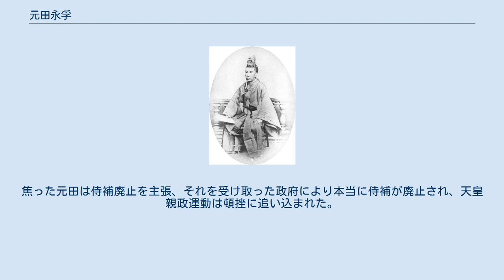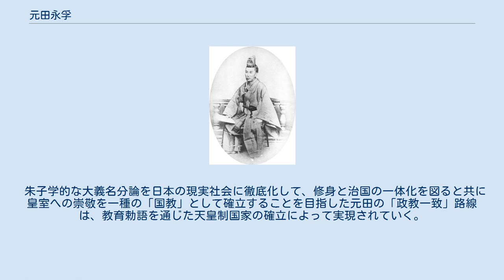元田永孚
元田永孚 元田 永孚（もとだ ながざね、文政元年10月1日（1818年10月30日） - 明治24年（1891年）1月22日）は、日本の武士・熊本藩士、儒学者。
男爵。
名は「えいふ」ともいう。
幼名は大吉。
通称は伝之丞、八右衛門。
雅号は東野。
字は子中。
号は東皐、樵翁。
 文政元年（1818年）、熊本藩士・元田三左衛門（700石（本知550石））と津川平左衛門の娘阿喜和の子として生まれる。
元田家は藩内で上士層に位置するが、両親共に別の家系から元田家へ養子に来た人物で、彼らを引き取った元田自泉が永孚の面倒を見ることになった。
 父・三左衛門は永孚の幼少期には藩主細川斉樹の小姓を勤め、天保8年（1837年）に斉樹の甥細川斉護の側取次役となるなど多忙であったため、祖父の元田自泉より厳しい教育を受け、「唐詩選」「論語」などを学ぶ。
11歳の時に熊本藩の藩校時習館に学び、天保3年（1832年）に元服、天保8年（1837年）3月に斉護の参勤交代に従う父の付き添いで江戸へ向かい、大阪・京都を巡り江戸へ方々を見物した末に帰藩した。
同年8月、時習館居寮生になり横井小楠・下津休也と知り合いその感化を受け、実学党（小楠中心の藩政改革派）の1人として活動した。
しかし天保10年（1841年）に小楠や後ろ盾であった家老長岡是容らが失脚、元田自身も父の強い希望があって天保12年（1841年）に退寮、在野で勉強しながら実学党の交流を続けたが、嘉永6年（1853年）に黒船来航、それによる小楠と長岡の思想・政治方針の対立で安政2年（1855年）に実学党は分裂、一旦実学派から距離を置く。
 安政4年（1857年）12月2日に父が死去したことにより翌安政5年（1858年）2月に家督を継ぎ元田家8代目となり、文久元年（1861年）に藩主細川慶順（斉護の次男、後の韶邦）の参勤交代に使番として随行、江戸へ再度上府した。
江戸では前越前藩主松平春嶽の側近として江戸幕府の改革に尽力していた小楠と再開したことを喜んだが、翌文久2年（1862年）9月に国許にいた妻が急死したため帰藩して辞職したのもつかの間、12月に京都留守居を藩から命じられ上洛した。
京都では公武合体派の藩に従い周旋に励んだが尊王攘夷に否定的で、文久3年（1863年）7月に帰藩した後は中小姓頭になり、元治元年11月の第一次長州征討では慶順の弟・長岡護美が率いた熊本藩兵に従軍して小倉で滞陣、慶応元年（1865年）に辞職した。
翌2年（1866年）の第二次長州征討で出兵に反対、薩摩藩・長州藩による武力討伐にも反対で公議政体論者だったが、王政復古が宣言されると時流に乗り上洛することを慶順に主張している。
 慶応3年（1867年）12月に高瀬町奉行に再雇用され、翌4年（明治元年、1868年）4月に側用人兼奉行などを歴任したが、学校党ら保守派と実学党ら革新派の対立で藩の政府に対する方針が決まらず、日和見に反発して速やかな出兵と藩主上洛を説いたが採用されず、明治維新後に藩内での意見対立から嫌気が差し明治2年（1869年）2月に東大江村に隠退、私塾「五楽園」を開いた。
翌明治3年（1870年）5月、藩政において実学党が復権したことでは藩主の侍読に推挙され復帰、明治4年（1871年）1月に藩命で上京し宣教使・参事を兼任、5月30日に藩命および大久保利通の推挙によって宮内省へ出仕し明治8年1月には明治天皇の侍読となり、以後20年にわたって天皇への進講を行うことになる。
 天皇の教育は漢学を重視して『論語』『日本外史』を進講し君徳培養に努め、明治5年（1872年）に太政大臣三条実美に宛てた手紙で儒教による天皇の精神的成長を願う反面、文明開化を批判的に見ていた。
明治6年に「君徳輔導の上言」を起草し岩倉具視に提出した。
また宮中と府中（政府）の分離も気に食わず、両者一体となり天皇の輔導に尽くすべきと主張、名実共に天皇を頂点とした政治体制を主張し始めた。
その後は侍講となり明治10年（1877年）に侍補も兼務し、共に侍補となった吉井友実・土方久元や、翌明治11年（1878年）3月に新たに加わった佐々木高行と共に天皇の輔導を更に推し進めていく。
 5月14日に大久保が不平士族に暗殺され、伊藤博文が大久保の後を継ぎ内務卿として実質的な政府首班に就任したが...